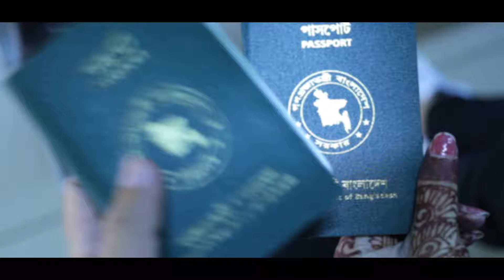Bali Travel Video (HD) - Farheen and Rumman